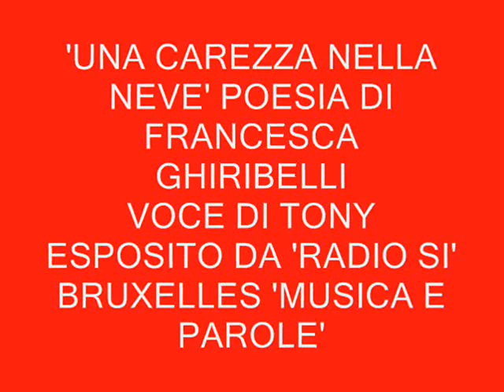UNA CAREZZA NELLA NEVE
POESIA DI FRANCESCA GHIRIBELLI
AUTRICE DI ''UN'ALTALENA DI EMOZIONI''
VOCE DI TONY ESPOSITO DA 'RADIO SI'
''MUSICA E PAROLE'' DA BRUXELLES